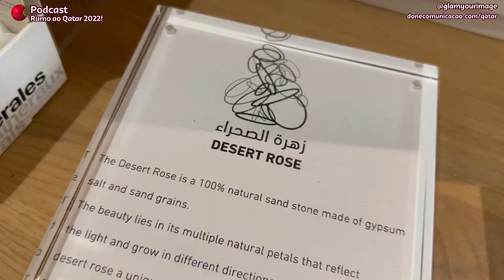PODCAST RUMO AO QATAR 5 - VISITA GUIADA AO MUSEU NACIONAL DO QATAR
Olá

Ser fã da Seleção Nacional de Portugal engloba um enorme conjunto de características positivas.

O Podcast/Videocast "Rumo ao Qatar!" de hoje está cheio de conhecimento e cultura!!!

Ficamos a conhecer mais uma das tarefas concretizadas pela representante oficial dos fãs portugueses. A Elisabete Reis, da @glamyourimage sugere uma excelente atividade a concretizar quando visitarem e estiverem no Qatar.

Na visita ao Museu Nacional do Qatar, orientada pela Guia Turística @natasha_pro_qatar ficamos a saber que, ao contrário de um mito criado, o Qatar tem bastantes pontos de interesse para vários dias de visita e experiências.

“O Museu Nacional do Qatar é a manifestação física da orgulhosa identidade do Qatar, conectando a história do país com o seu presente diversificado e cosmopolita. O Museu reflecte uma parte da vida de cada Qatari, representando as nossas raízes e identidade.“ -
Sheikha Al Mayassa bint Hamad bin Khalifa Al Thani, Presidente dos Museus do Qatar